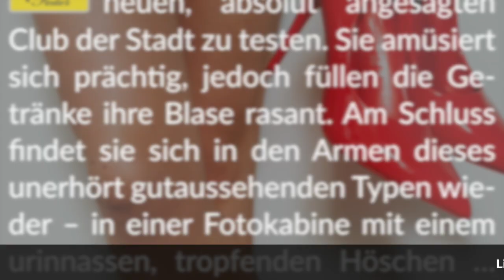Story Info: Die roten Schuhe 💧 Verzweifelter Pee Dance im Club